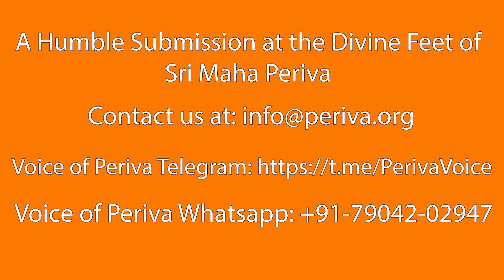Guru Gaanam - Navaratri Special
This program is a humble submission by Kanchi Periva Forum at the divine feet of Sri Maha Periva.

Details of the Periva Kural channels can be seen from our website home

@Kanchi Periva   @Voice Of Periva